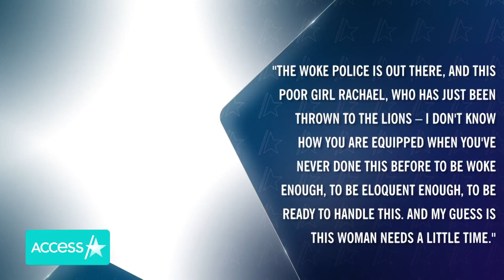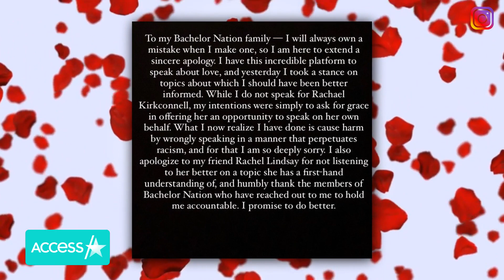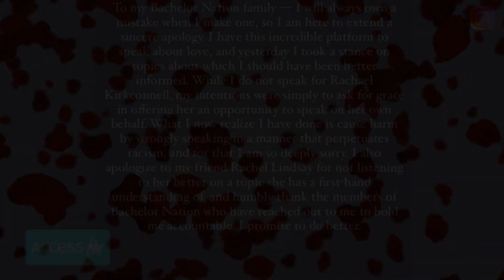Chris Harrison Apologizes For Rachael Kirkconnell Defense | Bachelor Brief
Chris Harrison is apologizing for "wrongly speaking in a manner that perpetuates racism," while discussing allegations against "Bachelor" contestant Rachael Kirkconnell. The Georgia native, who is a frontrunner for Matt James' final rose, has been the subject of growing claims of past racially insensitive behavior, including allegedly attending a plantation-themed fraternity party in 2018. After his comments about the controversy in an interview with Extra’s Rachel Lindsay drew backlash, Chris Harrison shared a lengthy apology on Instagram.

Chris Harrison Apologizes Amid Backlash Over Rachael Kirkconnell Defense | Bachelor Brief